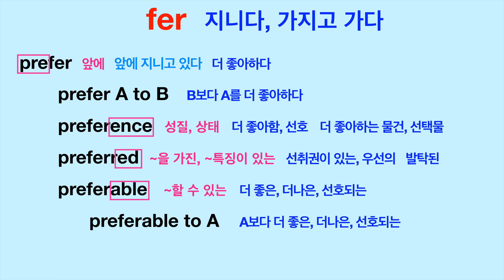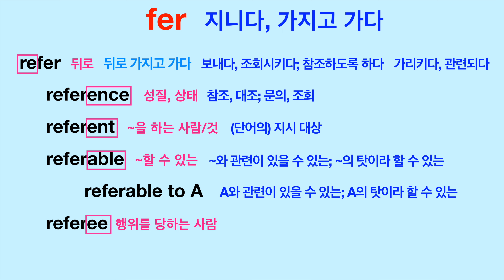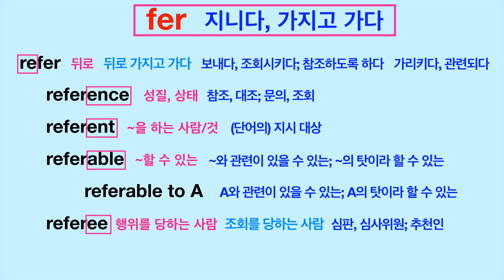[영어단어 어원분석] 'fer'의 의미와 활용